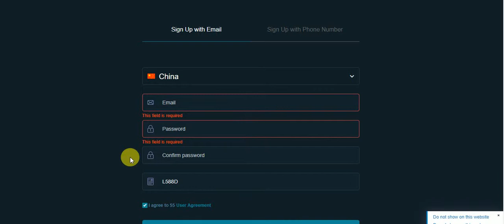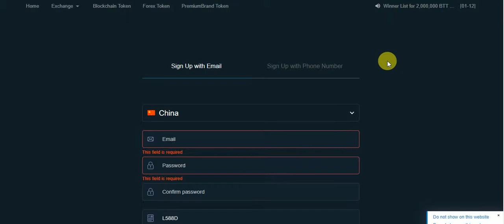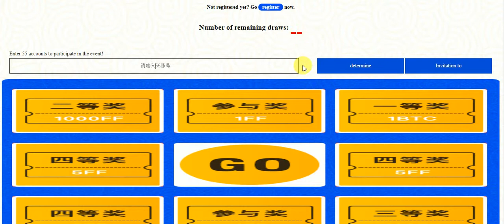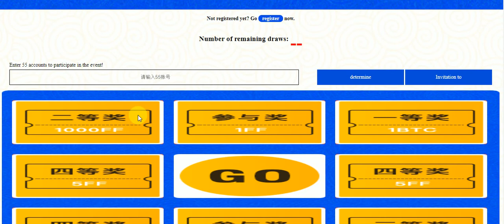New AirDrop Just SignUp And Chance Win To 1BTC & 1000FFC TOKNS